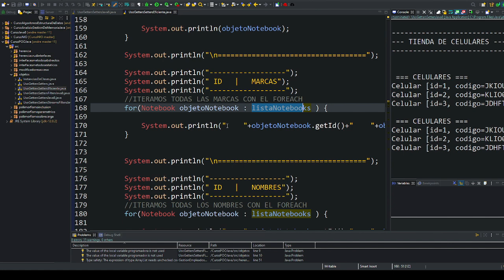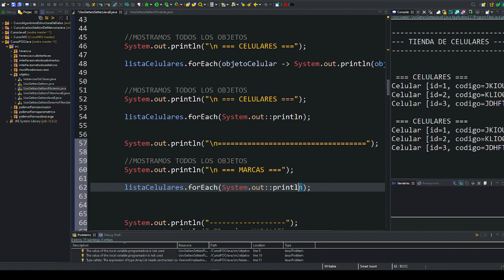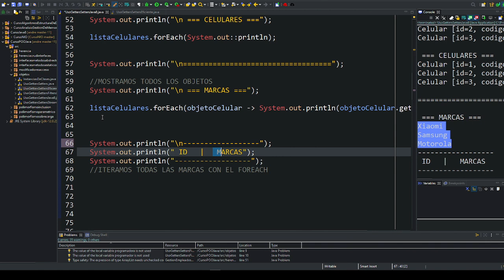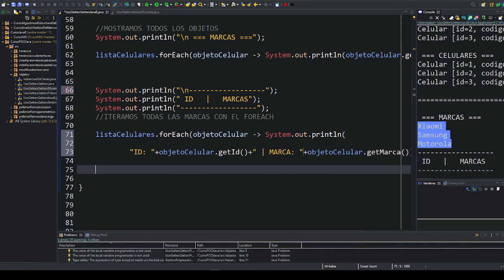24. Uso de getters con Lambdas Expressions (Parte01) | POO con Java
⬛◼◾▪ CURSO PROGRAMACIÓN ORIENTADA A OBJETOS CON PYTHON▪◾◼⬛

⬛◼◾▪ MATERIAL ▪◾◼⬛